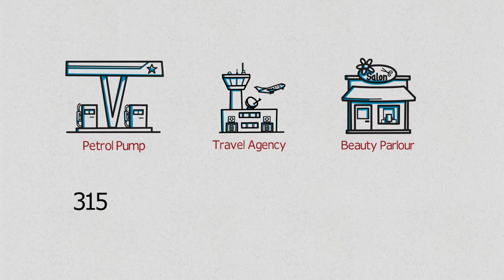Start Your New Business Today | DCM India | Call 080 - 25212155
Do you want to Start Your New Business ? 130+ New Business Opportunities is Waiting in DCM India ( Dream City Management India).